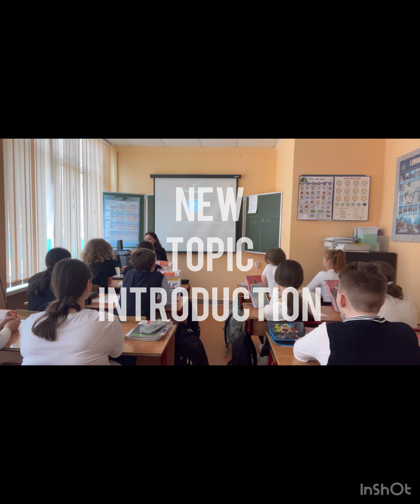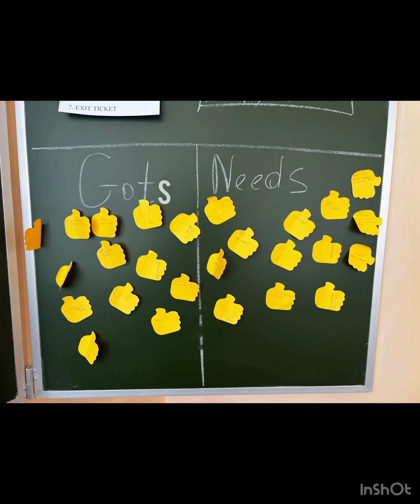Grade 7, Films. Нафиса Нарзуллоевна